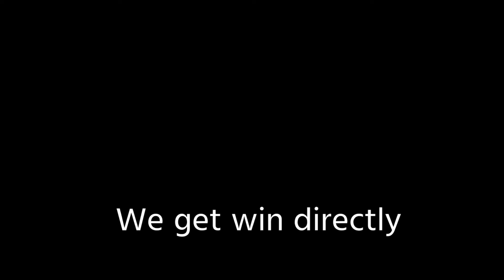FUN.EXE||FT-AMOUNG US||DEKAR GAMING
This is when I try something new